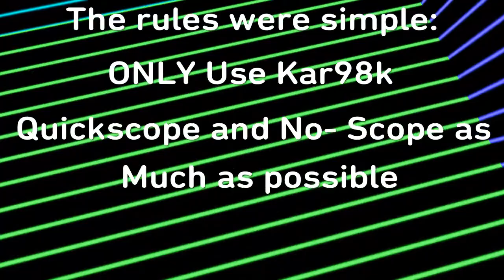Kar98k Montage! Call of Duty Modern Warfare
I had a blast making the video! I have to change my upload schedule, and I will let you guys know when I do.